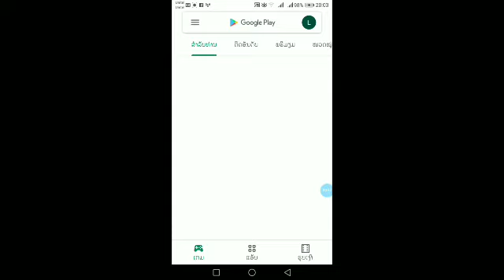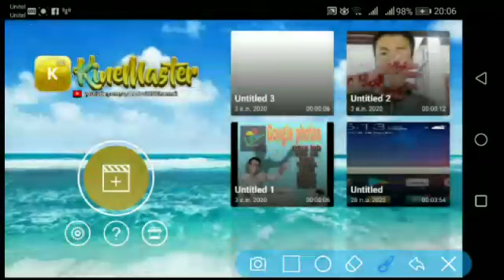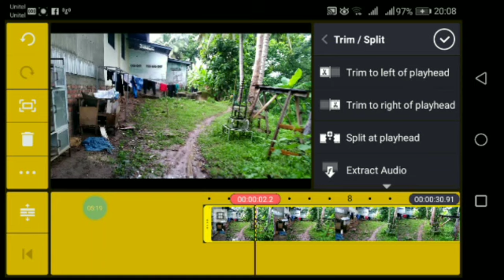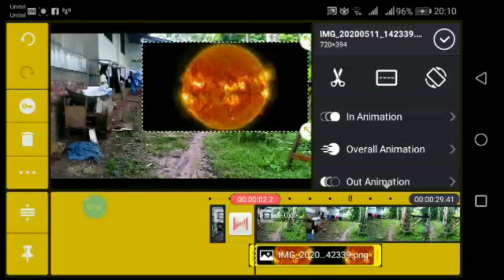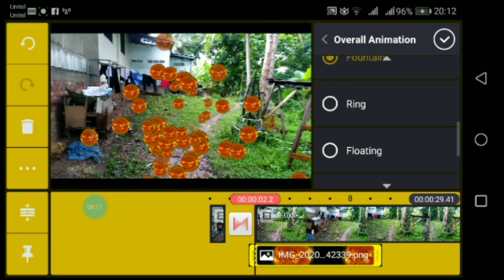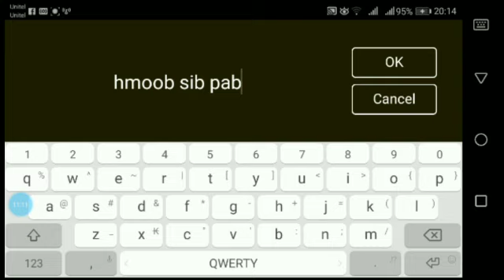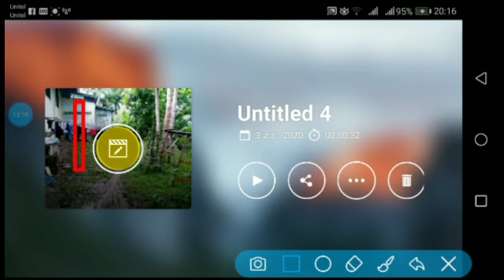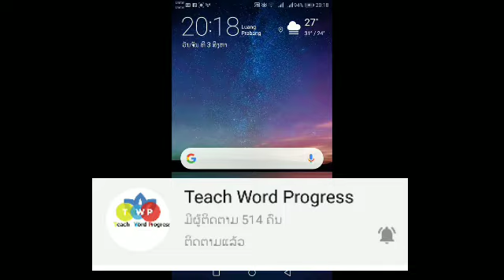How to download Kinemaster not Made with KINEMASTER (Qhia download Kinemaster Made with KMT) 2020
1.ວິທີດາວໂຫລດ ແລະ ຮຽນຮູ້ການເຮັດວຽກຂອງ Kinemaster
2.ສອນຕັດຕໍ່ວິດີໂອຂັ້ນພື້ນຖານ ສຽງ ແລະ ແນະນຳເຄື່ອງມື
3.ວິທີຕັດຕໍ່ໃຫ້ແລ່ນຊ້າໆ
4.ວິທີສັບຊ້ອນວິດີໂອ
5.ການເຮັດຮູບພາບບິນ
6.ການດາວໂຫລດ Green Screem ຕ່າງໆ
7.ການນຳໃຊ້ Green Screem
8.ການເຮັດພະລັງ
9.ການຕົກແຕ່ງຮູບ 2 ໂຕຄືກັນ
10.ວິທີຫາຍ
11.ການເຮັດ Kroge
12.ການໃຊ້ສີຕ່າງໆໃນໂປຣແກຣມ Kinemaster
13.ການອອກແບບຮູບພາບຕາມທີ່ເຮົາຕ້ອງການຫາຍໄປໃນໂປຣແກຣມ Kinemaster
14.ການຕັດຕໍ່ວິດີໂອຫຼາຍໆອັນຢູ່ຮ່ວມກັນໃນໂປຣແກຣມ Kinemaster
15.ວິທີລົບຕົວ Made with KINEMASTER
16.ວິທີໂຫລດໂປຣແກຣມ Kinemaster ແບບເຕັມບໍ່ມີ ສະຫງວນລິຂະສິດ
17.ວິທີແກ້ພາບທີ່ເປັນອັນຕະລາຍໃນເມື່ອມີ ວິດີໂອ ຫຼາຍຢູ່ຮ່ວມກັນ
18.ວິທີຕັດເຂົ້າ Program ອື່ນໆທີ່ກ່ຽວຂ້ອງ
19.ວິທີເຮັດໃຫ້ພາບທີ່ເຮົາບໍ່ຕ້ອງການໃຊ້ໃຫ້ເປັນສິທີ່ມົວ
20.ວິທີເຮັດສອງຄົນຜູ້ໜຶ່ງ